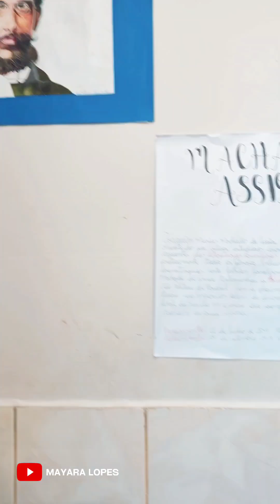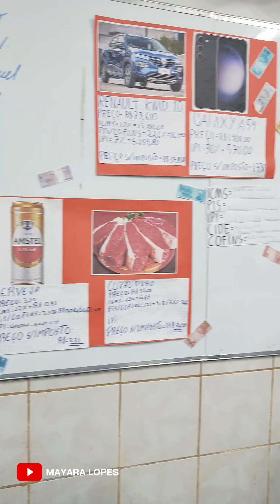CULMINÂNCIA ELETIVA 2024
Neste vlog especial, você confere a culminância das eletivas, um dia repleto de aprendizado e conexões!
Começamos com visitas inspiradoras que trouxeram novas perspectivas para nossas atividades.
Em seguida, os alunos apresentam seus projetos incríveis, mostrando tudo o que aprenderam ao longo do semestre, com direito à apresentação teatral dos alunos com inspiração autoral Machado de Assis e  Bariani Ortêncio, por fim, tivemos as premiações do interclasse.

Culminância eletiva realizada em escola pública de Goiânia, no dia 25 de junho de 2024.